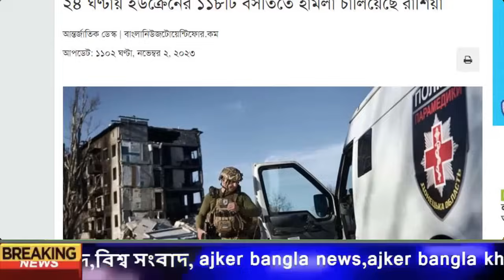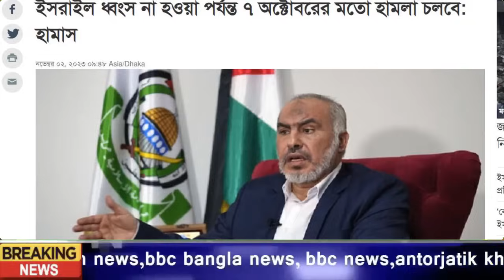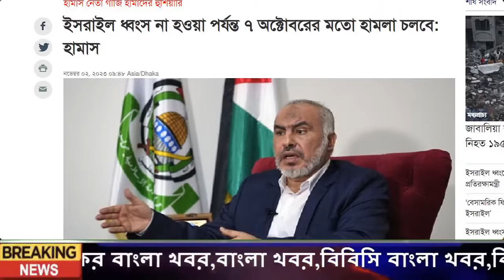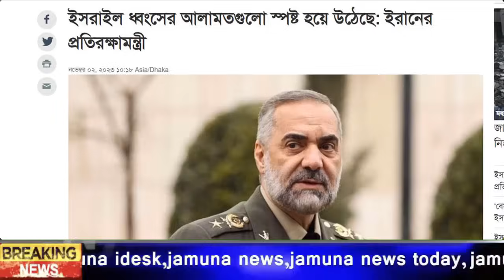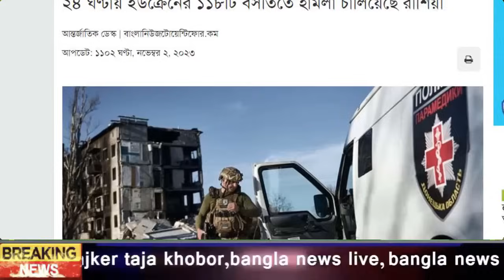আন্তর্জাতিক খবর Today 02 NOV 2023 BBC NEWS বিশ্বসংবাদ World News যুদ্ধ আজকের খবর palestine israel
ইসরাইল_ফিলিস্তিনের_যুদ্ধ_আজকের_খবর palestine, israel
আন্তর্জাতিক খবর
আন্তর্জাতিক সংবাদ
আন্তর্জাতিক নিউজ
world news
international news bangla
bangla news
international news
today international news
antrojatik khobor
antrojatik news
khobor antrojatik
news antrojatik today
বিশ্ব সংবাদ
world news desk
bbc news
তাজা খবর
গরম খবর
bbc news24